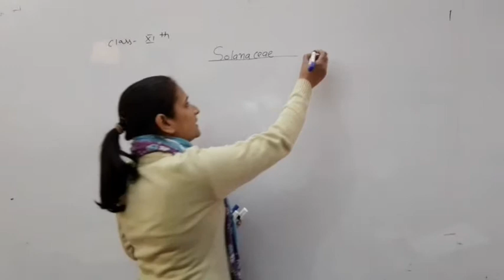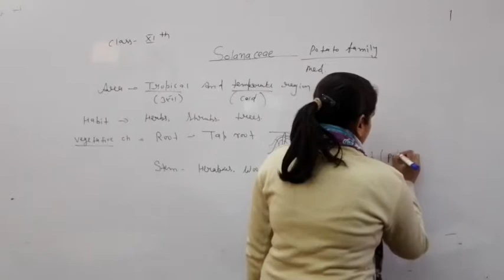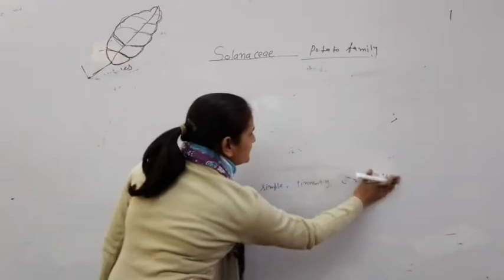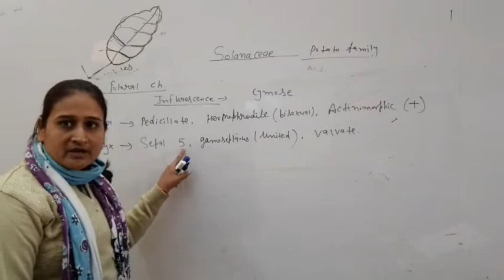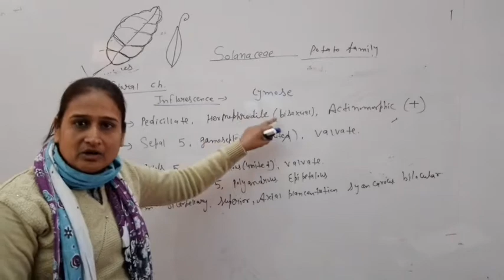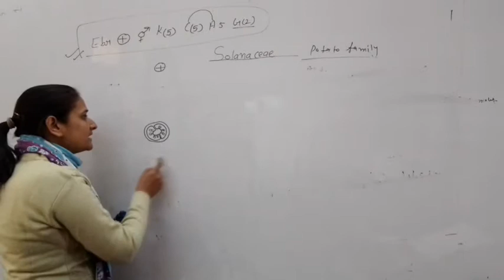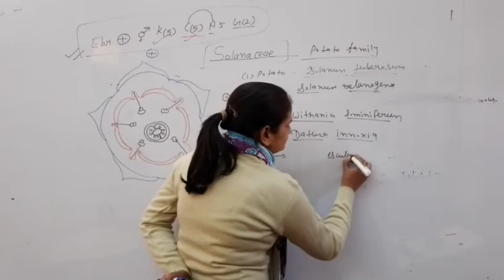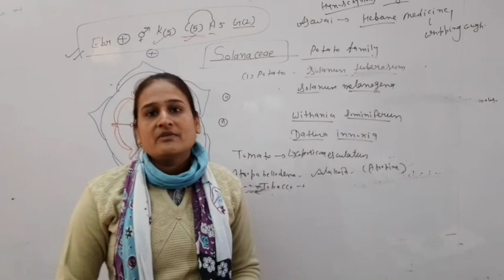Class-11th Topic-Solanaceae family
Ramlal shikshan sansthan alsisar